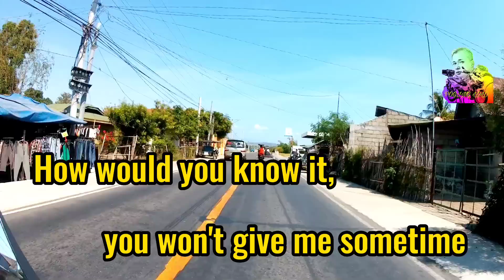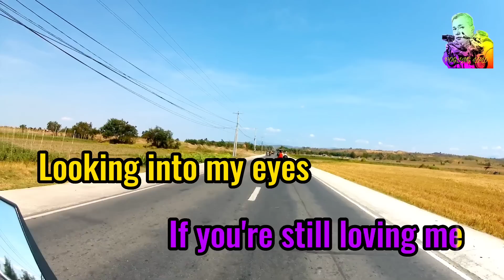Honestly (Harem Scarem)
PLEASE SUPPORT MY YOUTUBE CHANNEL & MY FACEBOOK PAGE "POGING LOLO"